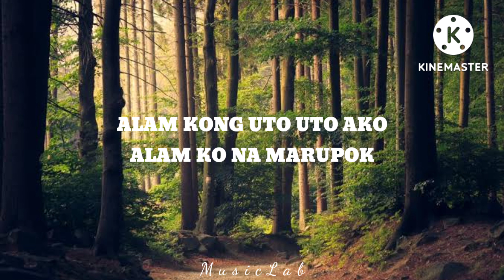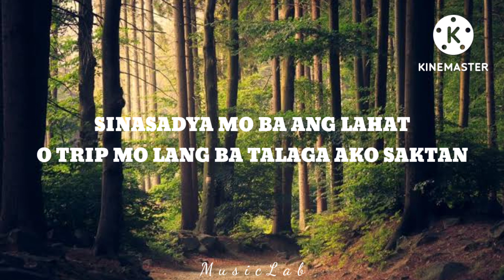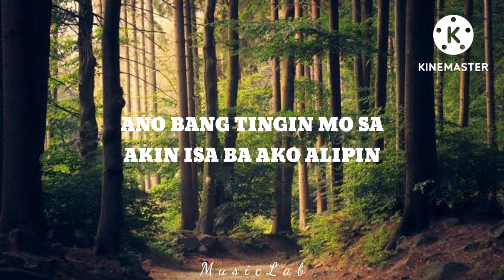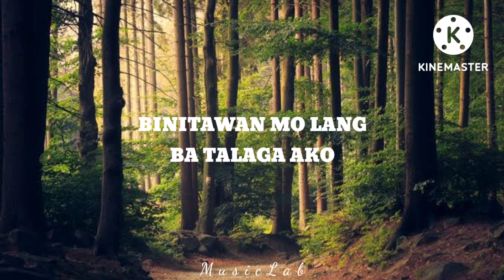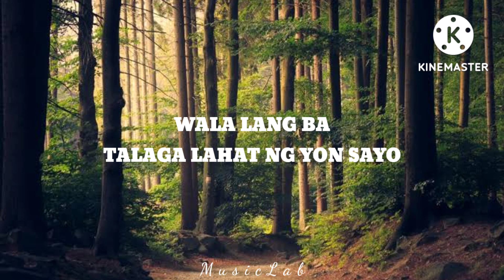Pano - Zack Tabudlo | Lyrics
Description

Zack Tabudlo - Pano (Lyric Video)

5.5K

Likes

1,122,824

Views

Dec 28

2021

Latest single by Zack Tabudlol titled "Pano". 🎵 New lyric video weekly. Get your music featured on this channel?

Music

SONG

Pano

ARTIST

Zack Tabudlo

ALBUM

Pano

LICENSES

Music